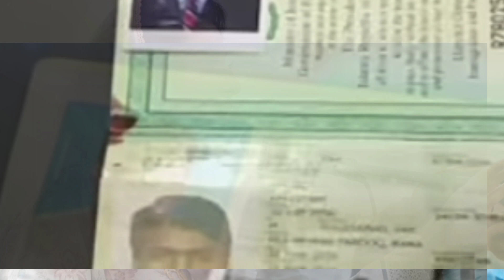Shocking News From Lahore at Midnight | News Headlines 02 AM | 13 April 2024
Lahore